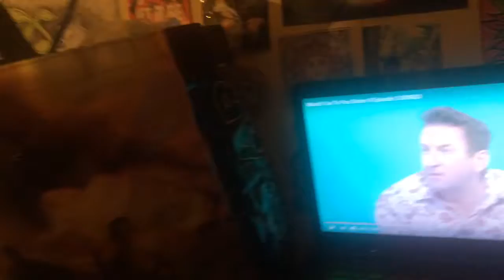Braces and Grills in da house!!!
I'm gonna have to send an email to the Kinder company. Their 'Surprise' game is slipping.